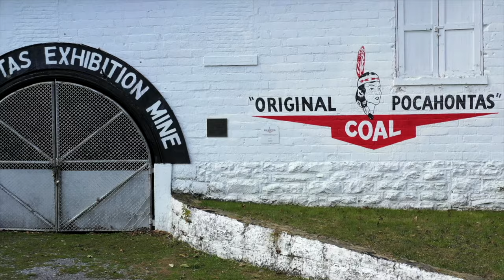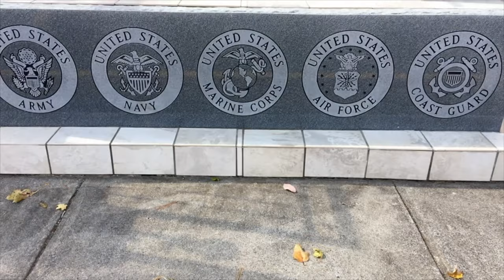Tazewell County, VA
Tazewell County’s towns are full of beauty, history and culture. Whether you’re looking for a relaxing scene to take away the stress or a place for your camera to fall in love, Tazewell County has it.